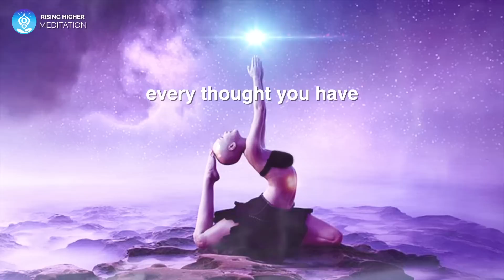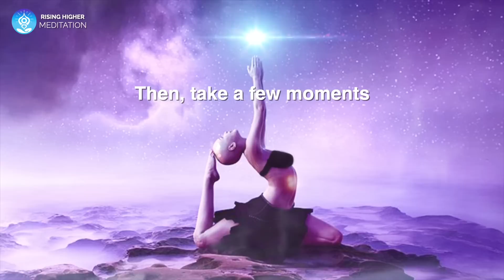Inspirational: Mind-Body Connection. It is ALL CONNECTED! Observe yourself, witness your thoughts.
The mind creates thoughts to communicate to our sense of consciousness, and so too does the body through symptoms and signals. IT IS ALL CONNECTED. Inspiration for Mind, Body and Spirt.

Picture created by Jess Shepherd

Guided meditations are designed to bring you into a still and peaceful space, a relaxed but aware state where you are in sync with all you want to attract into your life.